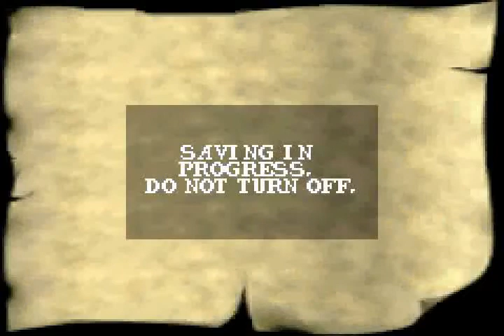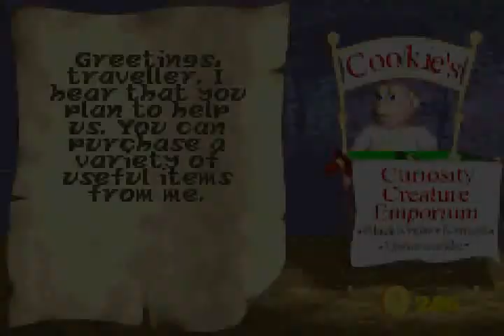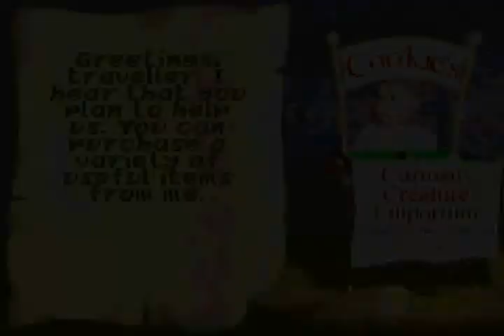Let's Play Sabre Wulf: Game Boy Advance Review (Part 4)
Now for the next episode of Sabre Wulf for the Game Boy Advance in which I'm at the Entombed Swamp and off to start the Rocky Mount stage, the first of many Snow levels that I despise!